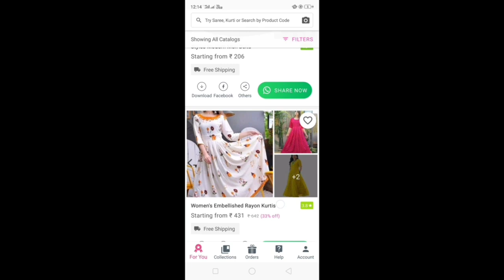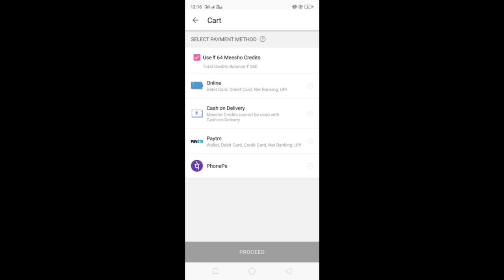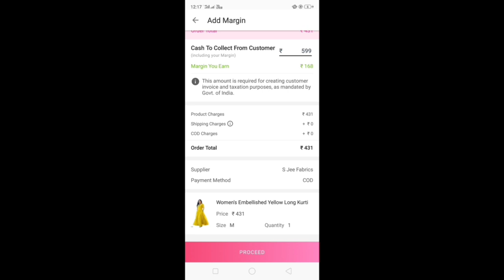Meesho wedding spacial kurti haul 💖 party wear kurti 💖 Festive wear kurti 💖 Indian Mom Kanchan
Black kurti 👉 s-1609482
Burgundy kurti 👉s-5038840
Pink kurti with skirt 👉s-12776015
Jhumka earrings 👉s-17116841
 multcolour clutch 👉s-10375372